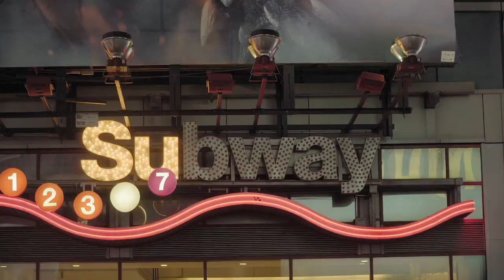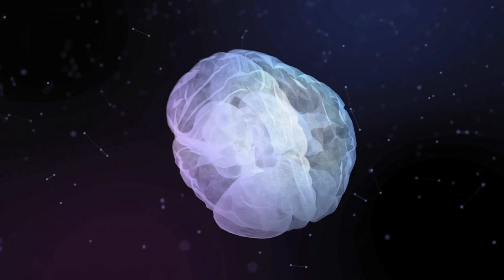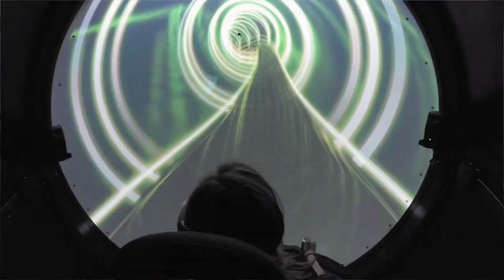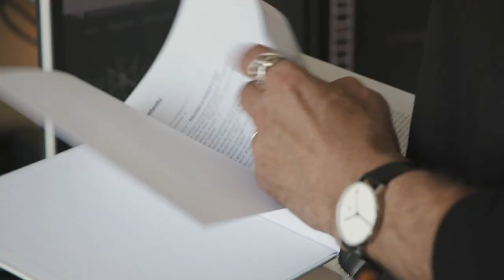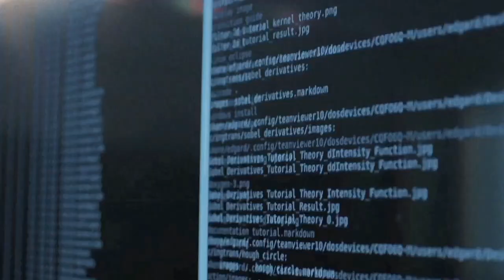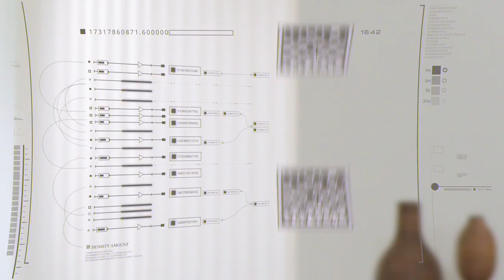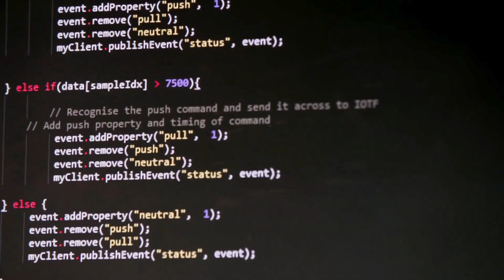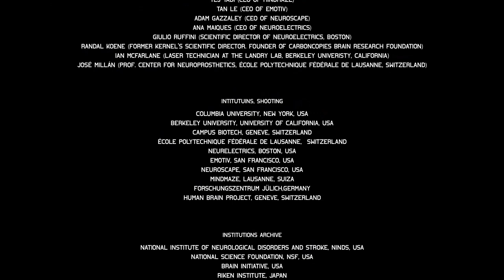Rise to the first augmented humans - Mind Forward - True Story Documentary Channel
The symbiosis of the brain / mind and artificial intelligence will give rise to a new humanity, a kind of ´super-humanity´.

Brain-machine communication will allow that the cognitive capabilities of human beings will be enhanced, giving rise to the first augmented humans. Connected brains will lead to powerful synthetic telepathy technologies making it possible to not only to read other person’s thoughts, but also manipulate them. But where what are the potential benefits and pitfalls of these new technologies?

Neuro – technologies are about to cause a radical social shift that will change our understanding of the inner self and our very conception of reality. Neuro – rights will be foremost, necessitating regulations that guarantee the privacy of our conscious or even subconscious thoughts.

Mind Forward explores the frontiers of this brave new world.